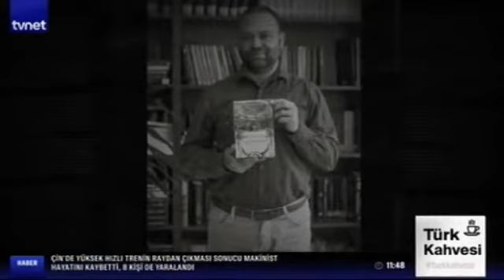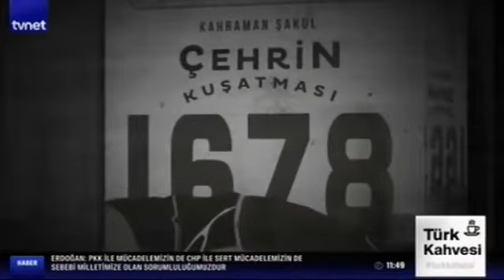TVNet - Türk Kahvesi - Doç. Dr. Kahraman Şakul - 05.06.2022